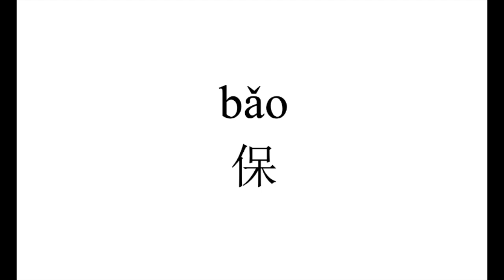107 How to pronounce 保（bao） in Chinese?|普通话水平测试用普通话词语表（表一）